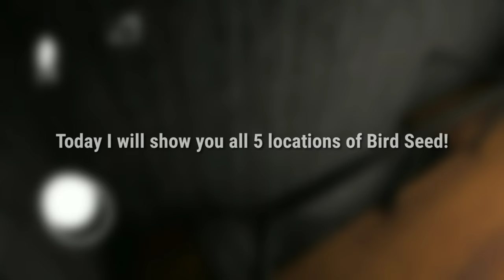All 5 Locations Of Bird Seed / Granny 1.7 Update.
Also Watch This Other Cool Episode !

⚠️Note : Do Not Use My Thumbnails Or Videos Without my premission or in 24 your channel will be striked!⚠️

Good luck!

See you! Peace Out! 😉✌️